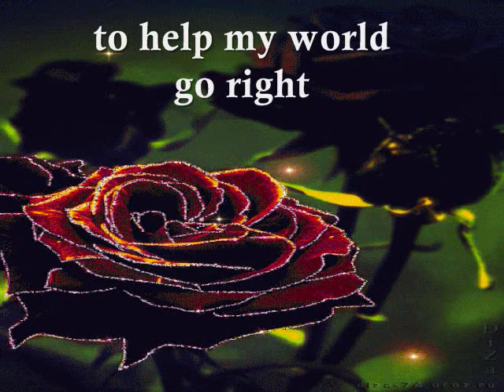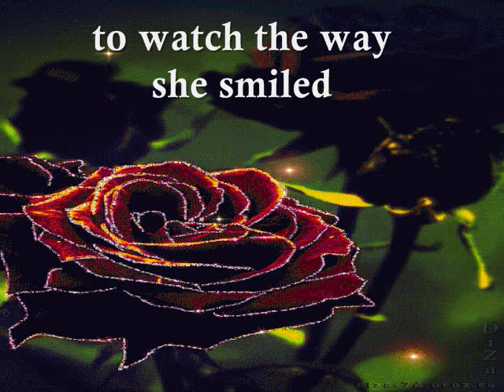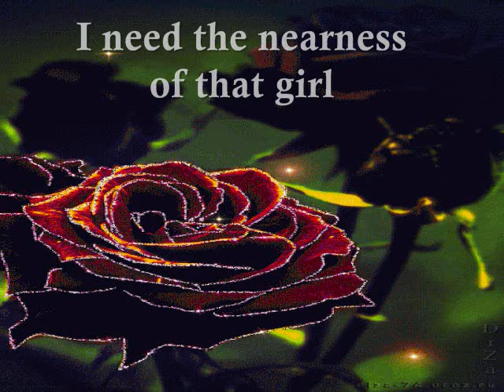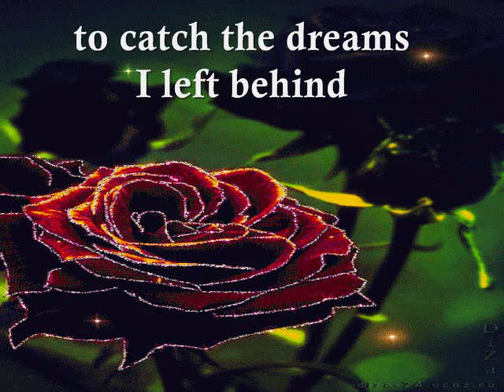MUSIC FROM ACROSS THE WAY - (Andy Williams / Lyrics)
I hear the music from across the way...

SPECIAL THANKS to DiZa for this lovely gif image which I found somewhere in the net.